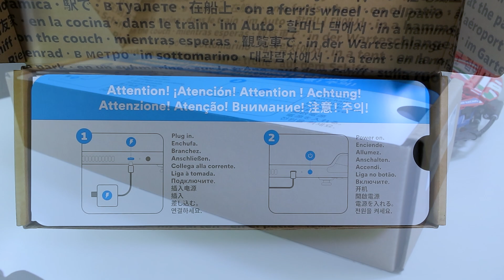The Valve Steam Deck Unboxing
The Steam Deck is a handheld gaming device developed by Valve, designed to offer a portable PC gaming experience. It features a custom AMD APU, combining a quad-core Zen 2 CPU with RDNA 2 graphics, enabling it to run a wide range of PC games from the Steam library. The device includes a 7-inch touchscreen, full-size controls, and customizable back buttons. With options for storage ranging from 64GB to 512GB, the Steam Deck also supports microSD expansion. It runs on a Linux-based SteamOS, but users can install other operating systems, making it a versatile gaming platform for both casual and hardcore gamers.